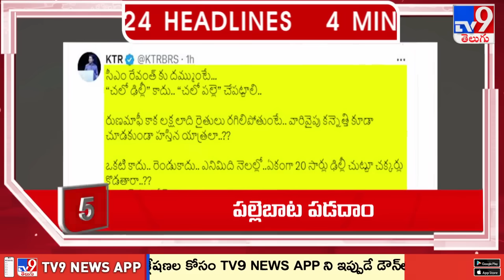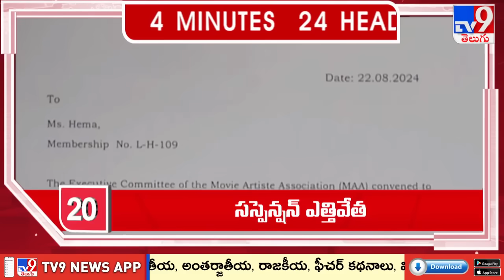4 Minutes 24 Headlines - TV9